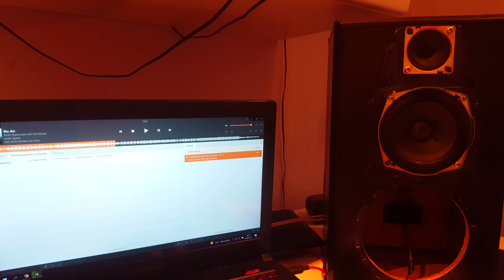Harman Kardon HK 3490 ostatnie granie (speakers: Technisc SB-EH680 + Logitech Z906 Subwoofer)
Harman już wysłany do nowego właściciela, pozdrawiam Go. Na filmie grały kolumny Technics SB-EH680 bez głośników niskotonowych (Eastech zostały oddane do sklepu z powodu wad fabrycznych) i subwoofer Logitech Z906. Nagrane oryginalną aplikacją aparatu Samsung S6.

🔈Głośniki / Speakers / Amp:  Harman Kardon HK3490 (speakers: Technisc SB-EH680 + Logitech Z906 Subwoofer
🎛Karta dźwiękowa / Sound Card: Creative Sound Blaster Omni Surround 5.1
🔊Bas / Bass: 100%
🔈Głośność / Volume: -25 dB
📷Kamera / Camera: Samsung Galaxy S6 Edge (Hedge Cam)
🎵Muzyka / Music: Jordin Sparks duet with Chris Brown - No Air